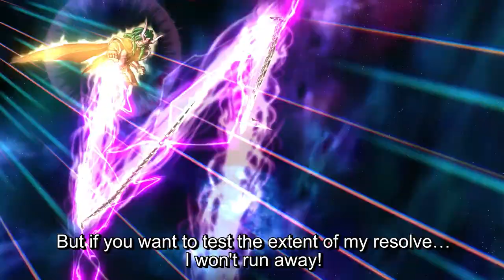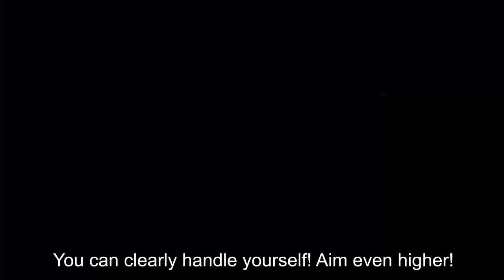Saint Seiya Soldiers' Soul - PS3/PS4/STEAM - The God Cloths (English)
For the first time in a Saint Seiya Video Game, the five Bronze Saints will wear their God Cloths!

Saint Seiya Soldiers' Soul will be available on September 25th on PS3 and PS4, and later on Steam! Preorder for the exclusive Original armor and cloth for Hades and Athena!